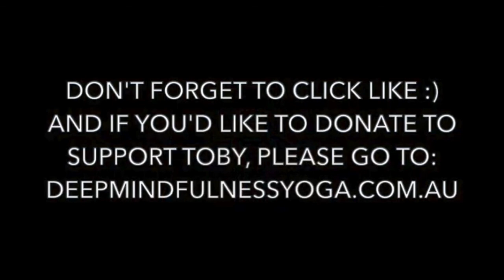Beginner Yoga 4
This session we look at Flow: How to open the body gently, using movement... and how to breathe with flowing gestures. A beautiful way to learn about the body. Part 4 in Toby's Beginner Yoga series.
Session 119 in Toby Wallace's Yoga Path video series.